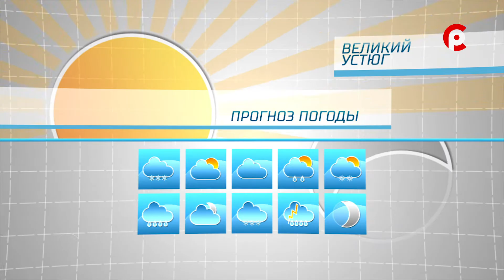Прогноз погоды на 21.01.2022